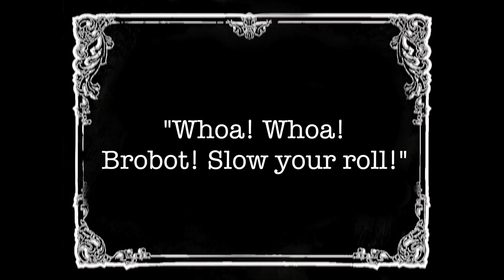Brobot Walk: Episode Three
Episode Three of the Sci Fi Hip Hop Web Series: The New Adventures of Brobot Johnson. Follow the journey of Brobot Johnson, an android newly invented by a scientist named Professor Toussaint, and his quest to learn the basic fundamentals of how to be a little more human one mundane but miraculous experience at a time. A Sci Fi Hip Hop transmedia piece written, starring, directed and composed by Darian Dauchan existing in three parts: an album, a web series and a theatrical production.